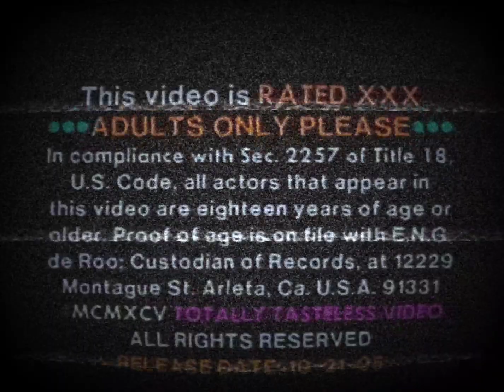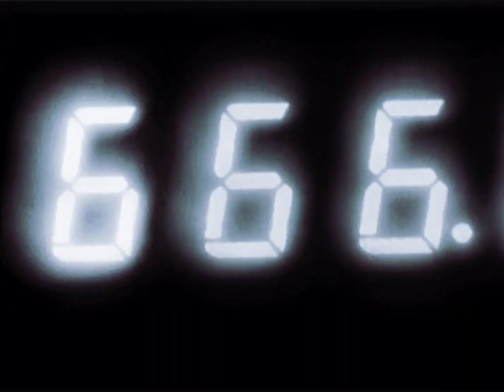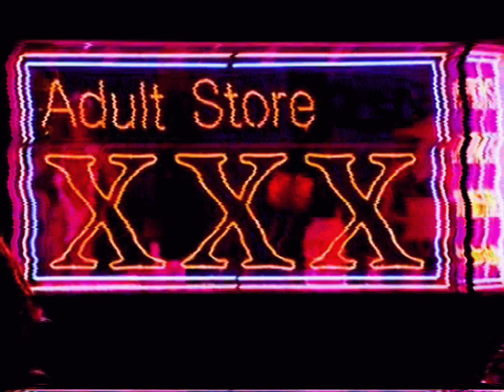SEX AND VIOLENCE